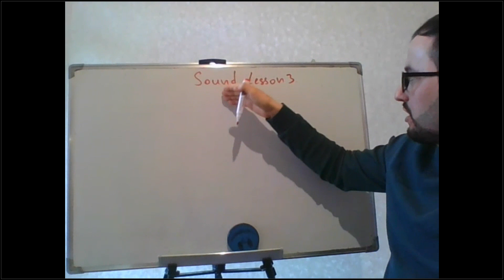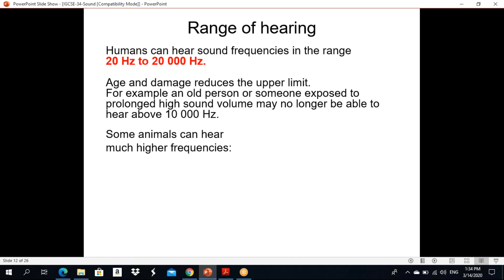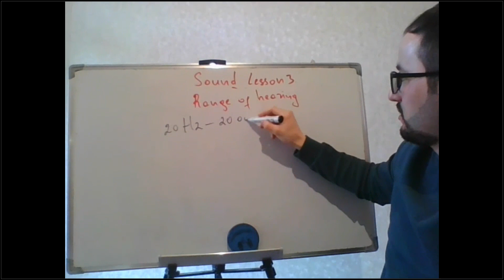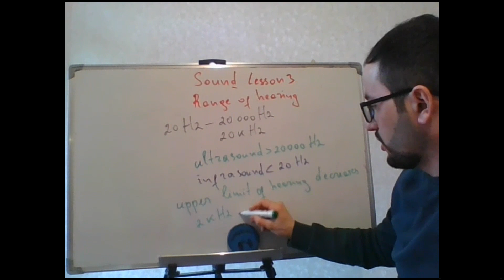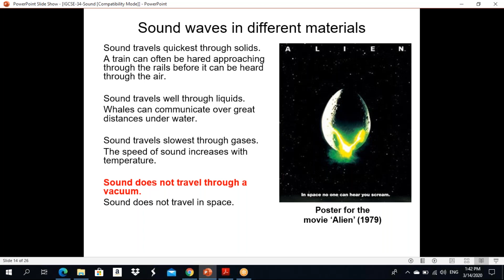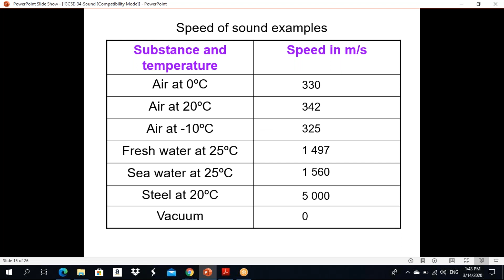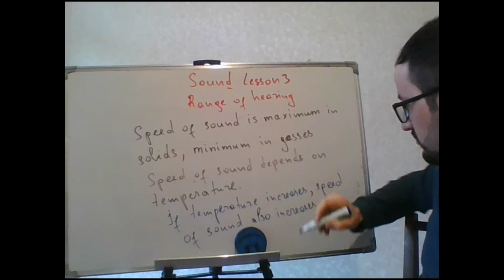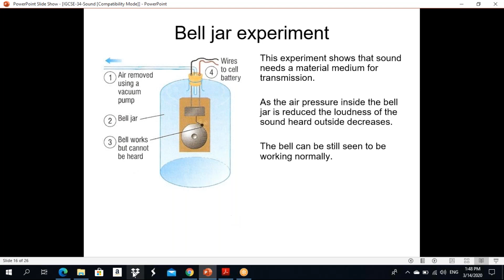LANDAU School - Physics, Y8, Lesson 3 (Shahin Mustafayev)